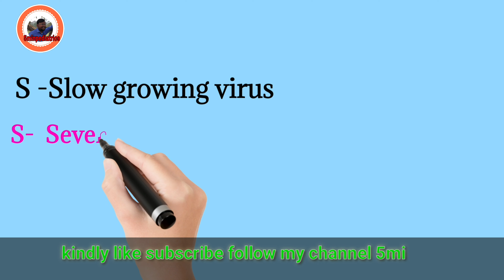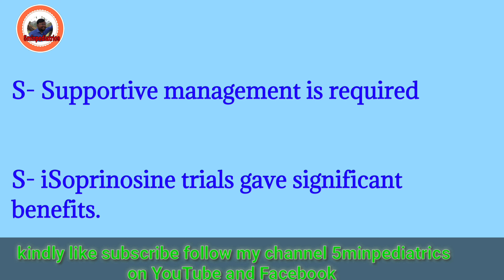sspe subacute_sclerosing_panencephalitis